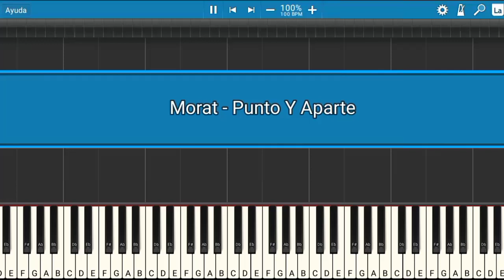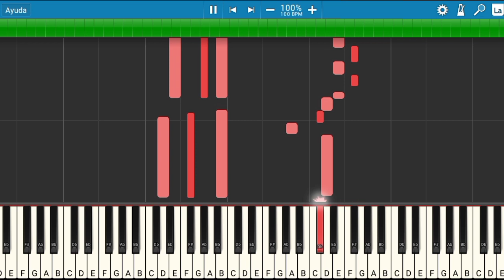Morat - Punto Y Aparte | Piano Tutorial | Midi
Les presento el tutorial de cómo tocar la canción de Morat - Punto Y Aparte.